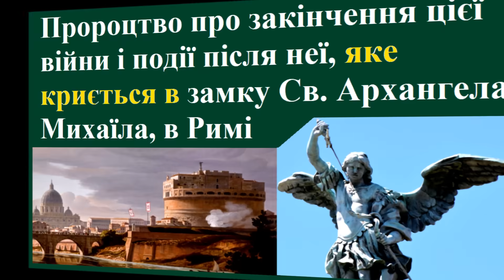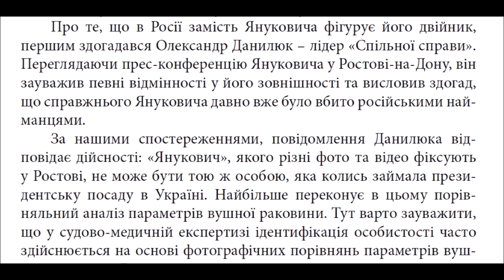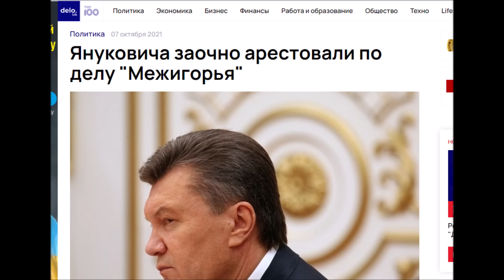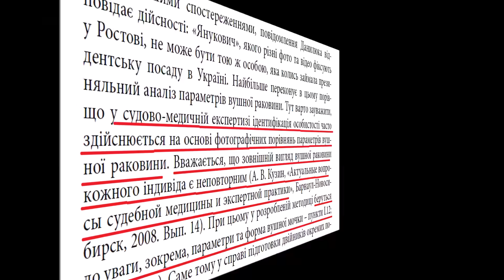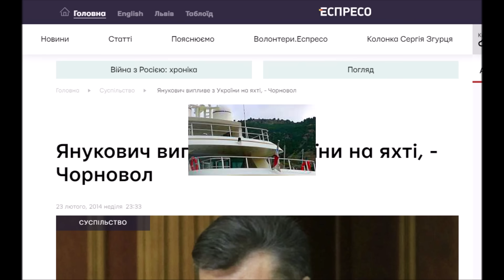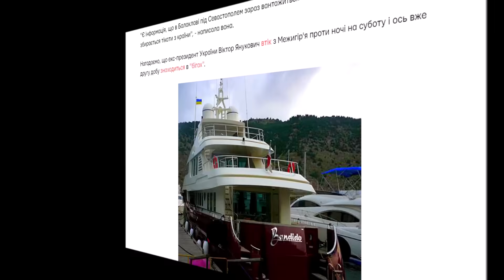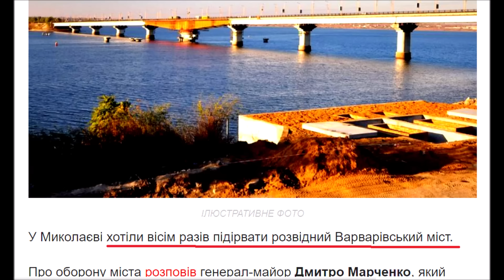Чи загрожує Зе доля Януковича? Що каже вражаюче пророцтво?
Продовження попереднього відео